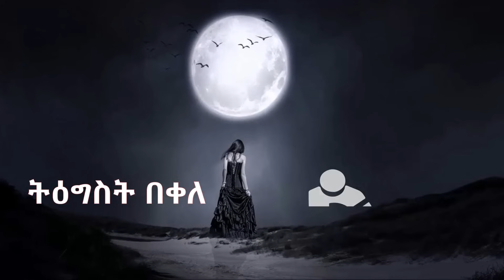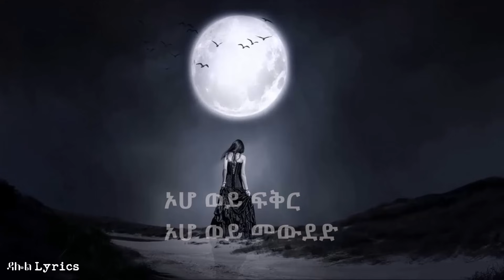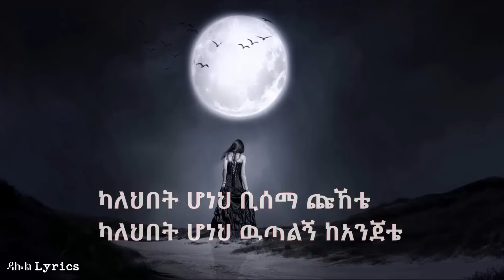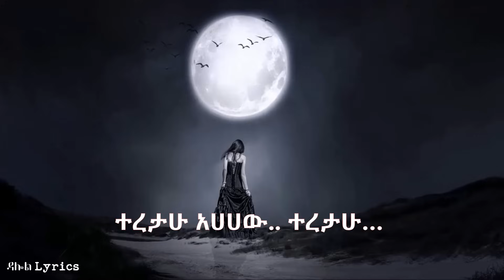Ethiopian Music: Tigist Bekele - Teretahu (Lyrics) / ትዕግስት በቀለ - ተረታሁ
ሙዚቃዉ ከወደዱት …
እስኪ ሻይ ወይም ቡና ይጋብዙኝ
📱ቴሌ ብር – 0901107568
ወይም
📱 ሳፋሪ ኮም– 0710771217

ከምስጋና ጋር!!!
Dallol Lyrics HD

ትዕግስት በቀለ - ተረታሁ
ከፍ ባለው ሰማይ ከዋክብት ባለበት
በጠቆረው ሌሊት ቀን በጨለመበት
የጠፋውን ልቤን አገኝ እንደው ድንገት
እንደለመደብኝ ዛሬም ልንከራተት
ኦሆ ወይ ፍቅር
ኦሆ ወይ መውደድ
አዬ...
ካይኔ ወዲያ ማዶ ሩቅ ሀገር ያለኸው
ሰባራውን ልቤን ጉዳቴን ባየኸው
አይኖቼ እንባ ጋርደው ደጅ ደጁን ያያሉ
እንደ ወፏ በሮ ይመጣል እያሉ
የትዝታ ጌታ የፍቅር ጀግና ነህ
መንገድክን አላውቀው በየት ልከተልህ
ልቤ በሩን ዘጋ እርም አለ ሌላውን
ባንተ መሸነፉ መረታቱን ሲያውቀው
ተረታሁ አሀሀው.. ተረታሁ…
በጎ ነኝ አልልም የባሰብኝን
ድኛለሁ አልልም የታመምኩትን
በናፍቆት መንደዴ እንቅልፍ ማጣቴ
በኔ ቦታ ሆኖ ማን አየው ጉዳቴ
ምስልህ ተስሎ ልቤ ውስጥ ያለኸው
እንደ መስቀሏ ወፍ ታይተህ የጠፋኸው
ካለህበት ሆነህ ቢሰማ ጩኸቴ
ካለህበት ሆነህ ዉጣልኝ ከአንጀቴ
ተረታው አሀሀው...
አሀሀ
ኦኦኦኦ

tigist bekele lyrics, tigist bekele teretahu, tigist bekele teretahu lyrics, amharic lyrics, dallollyrics hd, ethiopian lyrics, ethiopian music